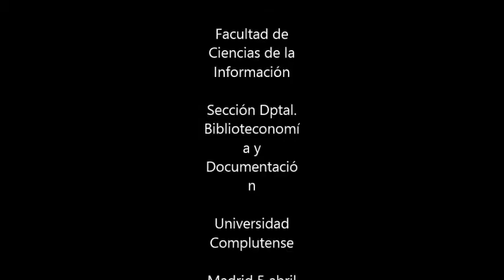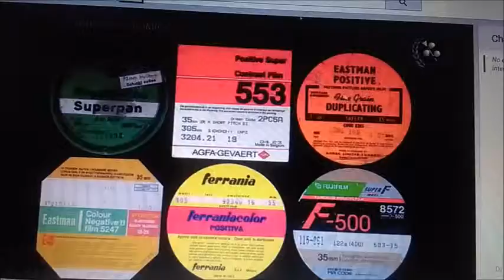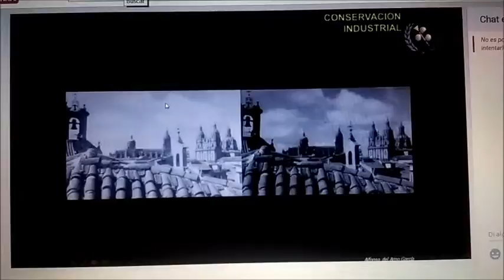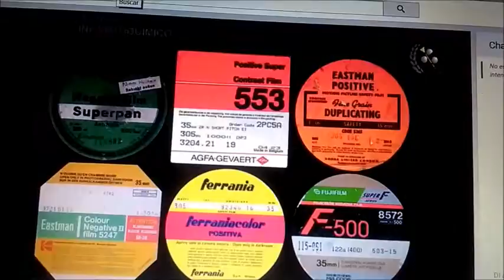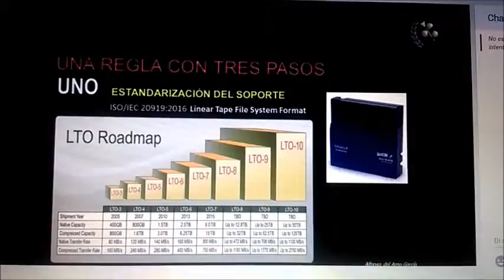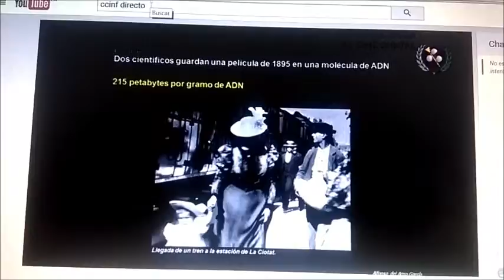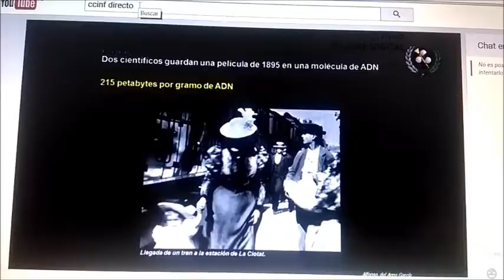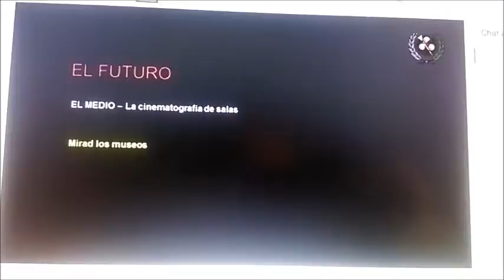ANGELICA CONGRESO Película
Congreso de los Estudiantes, titulado "20 sombras del periodismo" que se celebrara en la sala de conferencias del edificio nuevo de la Facultad de Ciencias de la Información